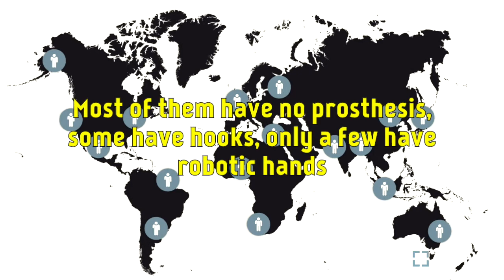Open Bionics on the future of robotics